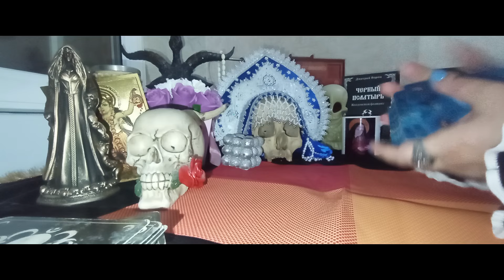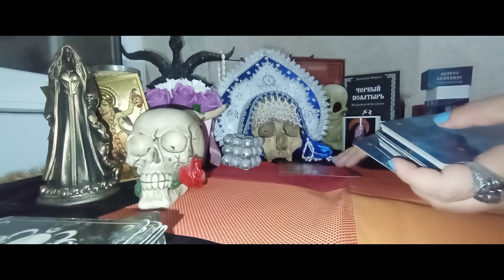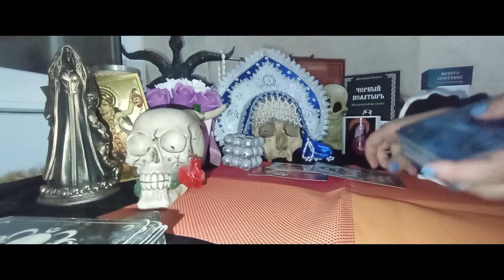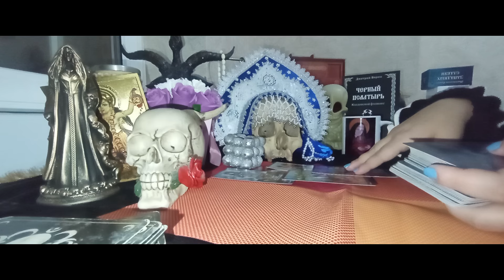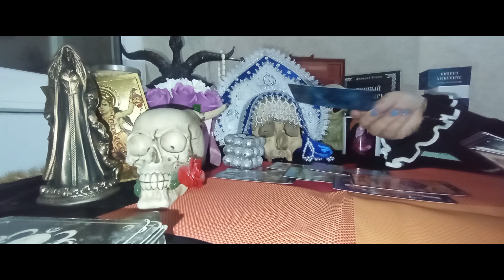Что там в доме у врага?